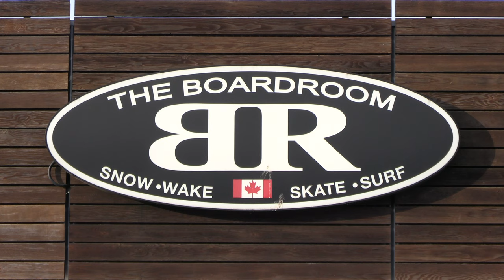FNRad Wille Yli-Luoma Interview - Season 8 Episode 3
Yli-Luoma was on the original Forum 8 crew. He's a Finnish ripper recruited for his incredible style and ability.  Wille climbed the ranks quickly by consistently pushing progression on the giant back country jumps of the time. He eventually left Forum for K2 where he helped modernize the K2 pro team along with other amazing pros around the year 2000. We visited Wille at his home outside Portland on our way down to Mt Hood this summer… The conversation goes until it’s absolutely dark outside and we are getting eaten alive by mosquitos. This is a fun one please enjoy this conversation with Wille Yli-Luoma

The Eighth Season of the FnRad Podcast is Presented Vans

Tribute Board Shop in Nelson BC.

Support also comes from